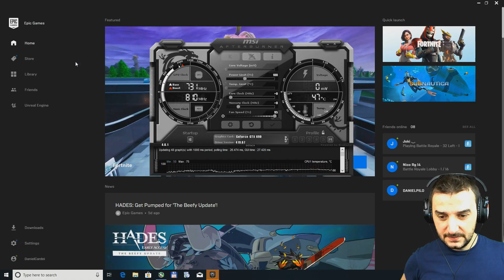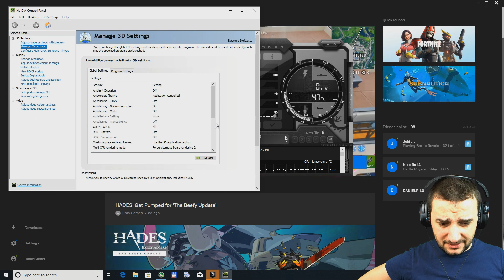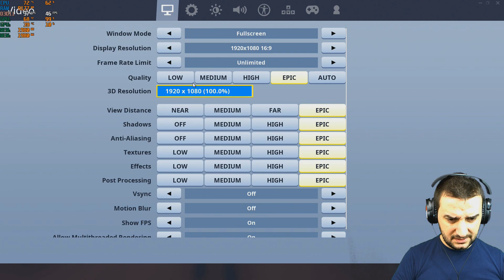FORTNITE STILL DOESN`T LIKE DUAL GPUS IN SEASON 9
So in this video, i went and tested to see how it works in the new season 9 the GTX 690.
FAFR1 and FAFR2 are the only 2 option that I`ve tested but maybe there is another way to test it or I`m missing something. Since when FORTNITE is bottleneck an i5  4th gen?
The performance was,,,, well watch the video :)

Today I'm using the 1st rig from the description

1ST PC
CPU i5-4430
16 GB DDr3
2ND PC
HP 500B MT
C2q Q9300
4gb DDR3
3RD PC
8 GB DDR3
Windows 8
4TH PC
HP Compaq dc5800 Microtower PC
CORE 2 QUAD Q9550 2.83GHZ
6GB DDR2
Windows 7
5TH PC
HP Z400
X5570 CPU
8 GB DDR3
6TH PC
P4 2.66GHZ
2GB DDR1
CONROE KENTSFIELD FSB1066 4CoreDual-VSTA
AGP PC 4 AGP CARDS  for retro gaming

7TH
HP COMPAQ 6005 PRO MICROTOWER
COMING SOON

I`m building my list of video cards that I got and if you want to support my channel and you want to buy one of those cards from eBay please use my eBay affiliate link. TY :)